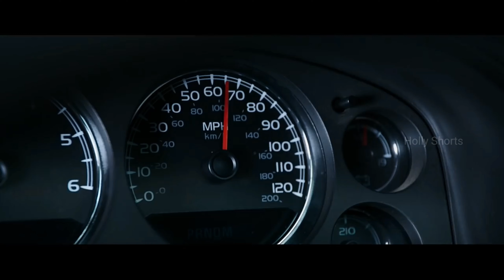Deadpool Highway Scene - "Maximum Effort" Deadpool Movie Clip